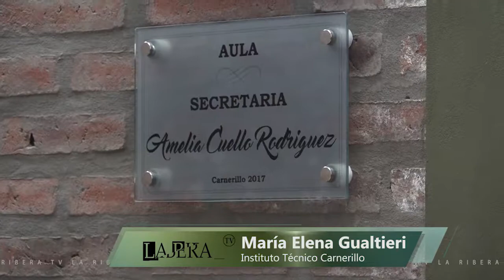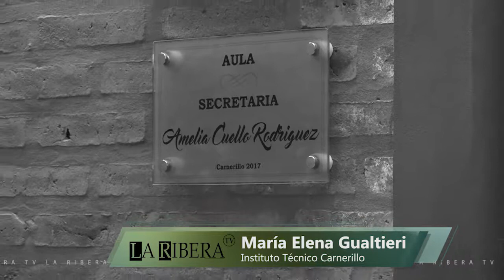La Ribera Televisión - Instituto Tecnológico de Carnerillo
Maria Elena Gualtieri, directora del Instituto Técnico de Carnerillo, nos cuenta sobre la importancia de la inauguración de dos nuevas aulas - Ciclo 2017